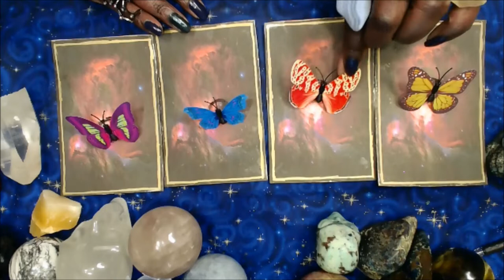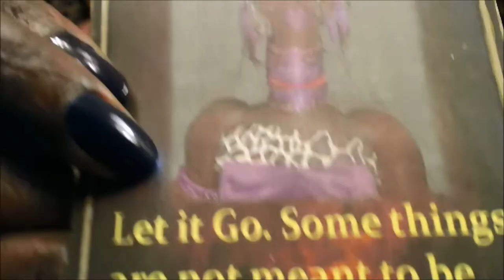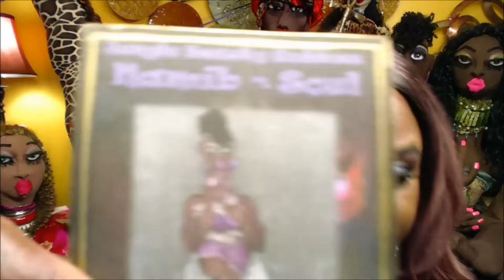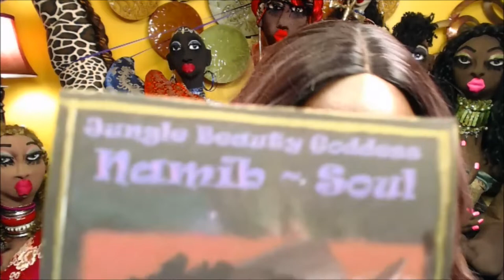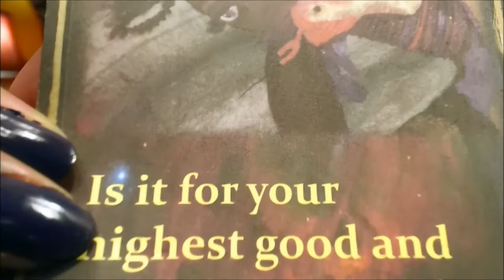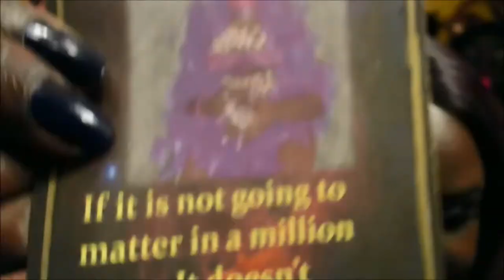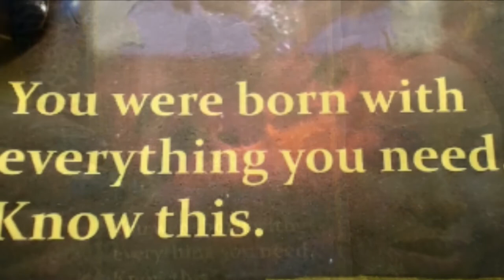Pick A Card 🔮- Tap into 🌞 Sunday Meaning and Purpose 🌻 Magic to Find Your Life Purpose🗝